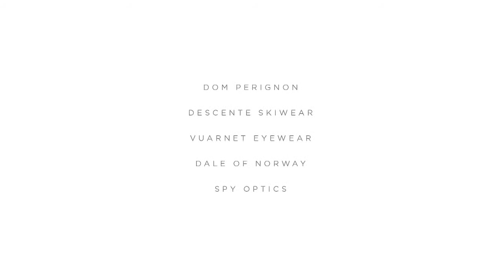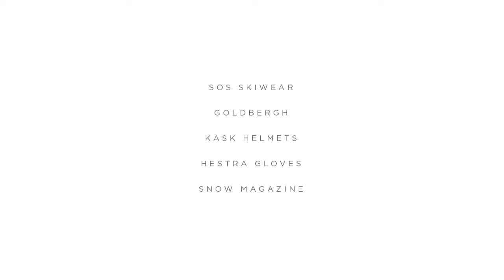Bode Miller promo Bomber Ski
Vídeo Promocional de Bombre Ski con Bode Miller